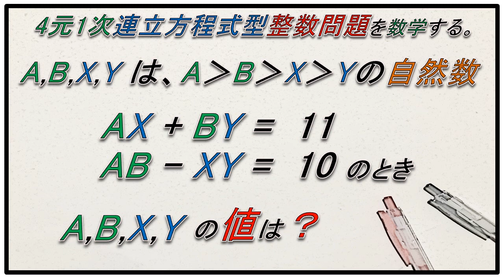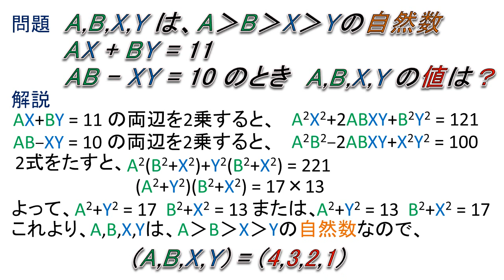数学 整数問題 4元1次連立方程式型